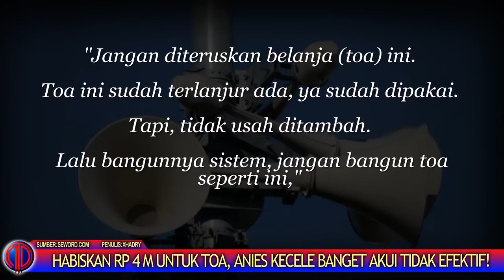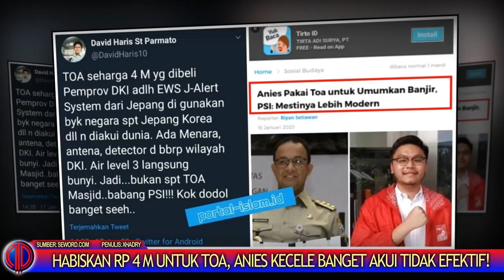Anies L1ng Lvng!